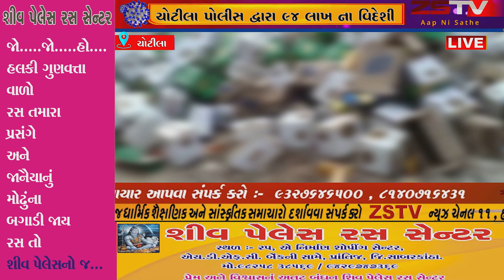ચોટીલા પોલીસ દ્વારા ૯૪ લાખ ના વિદેશી શરાબ નો નાશ કરવામાં આવ્યો